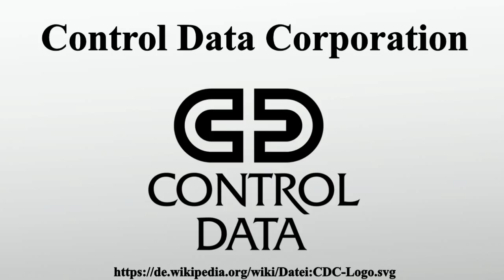Control Data Corporation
Vielen Dank für Ihre Unterstützung:

Die Control Data Corporation war ein 1957 von William C.Norris gegründeter und bis 1992 existierender US-amerikanischer Hersteller von Computern.In den 1960er und bis in die 1970er Jahre hinein stellte CDC die schnellsten Supercomputer her.CDC gehörte in dieser Zeit zu der Gruppe jener Hersteller, die unter dem Kürzel BUNCH mit Großrechnern in Konkurrenz zu IBM standen.